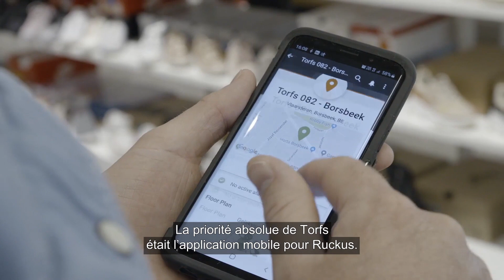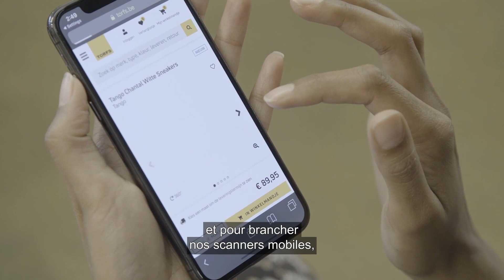Customer Story: Torfs and Ruckus Cloud - FR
As a leading digital innovator in the retail space Torfs were one of the first to offer in-store public Wi-Fi and digitise their stock management system across all 80 stores. With Ruckus Cloud the lean IT team were able to quickly deploy, manage and monitor the Wi-Fi across their growing estate. Customers get robust, secure, reliable Wi-Fi and the IT team get simple, intuitive management; win-win.